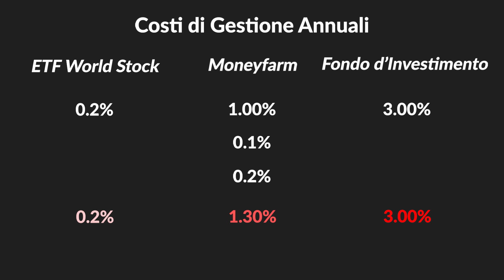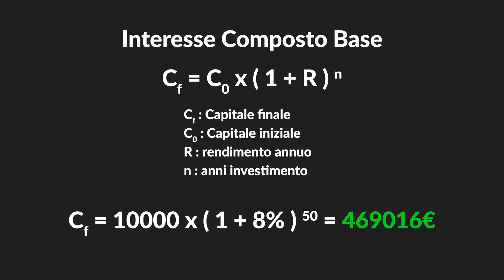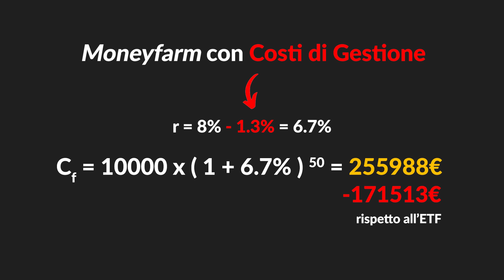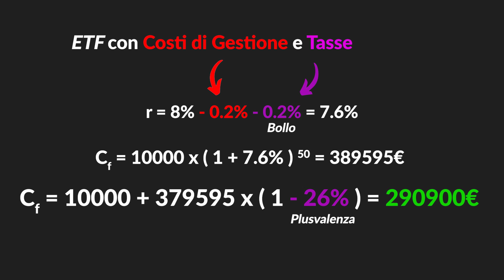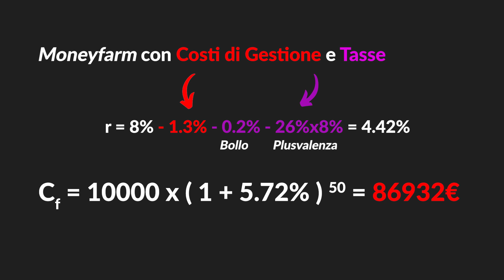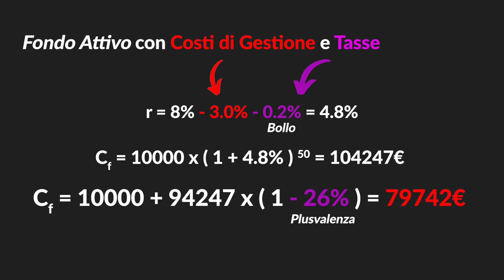Il Peggior NEMICO dei Tuoi Investimenti! 📉 (Che si Prende il 60% dei Profitti...)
A lungo termine, esiste un nemico quasi invisibile che si prende il 60% dei profitti generati con i tuoi investimenti... prima lo si smaschera, meglio è!

★★★★★★ SUPER BONUS ★★★★★★

BROKER PER INVESTIRE IN AZIONI e PER FARE TRADING:
(Con questo link, hai accesso ESCLUSIVO all'Academy Gratuita per Imparare il Trading!)